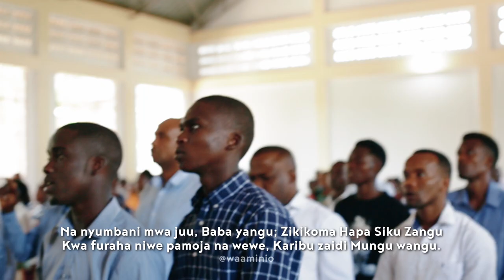Karibu na Wewe | Kipawa Church 🇹🇿